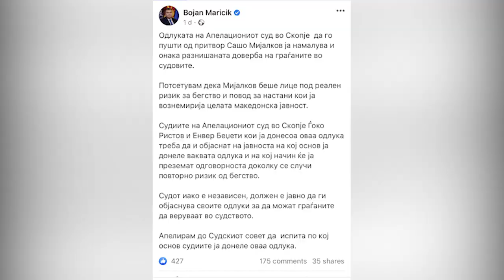Одбраната на Мијалков: Имаме гаранција која е спроведена, а нашиот клиент е во притвор